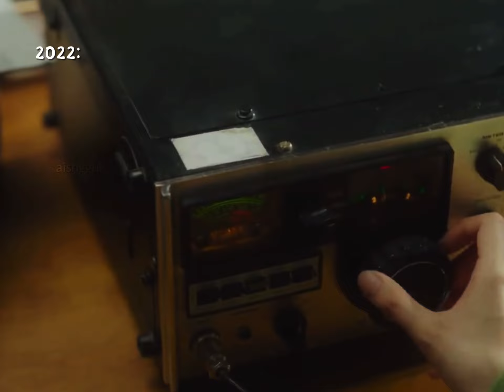Ditto 2022 FMV || Ditto by Newjeans edit